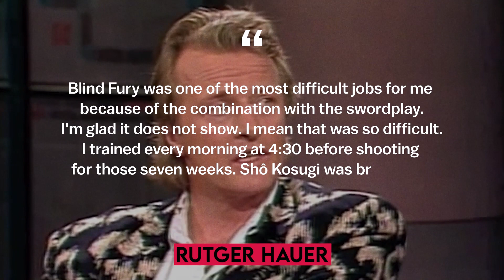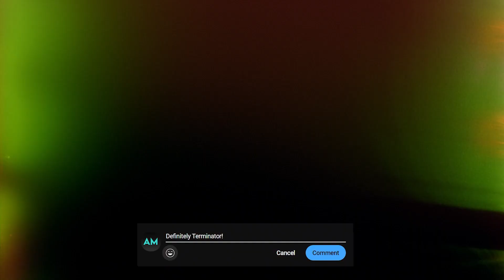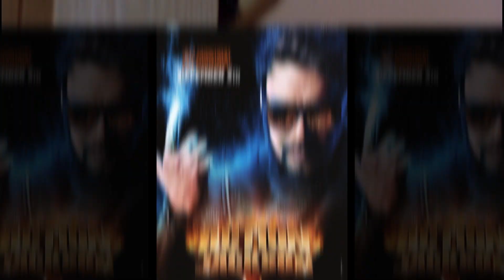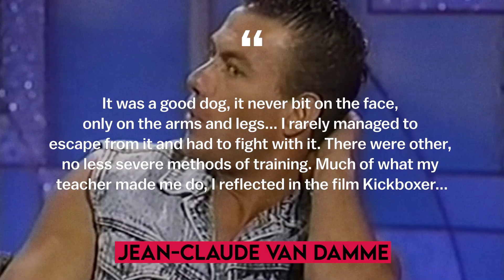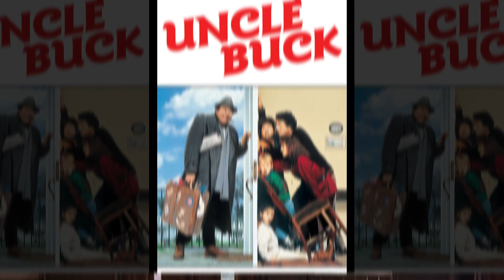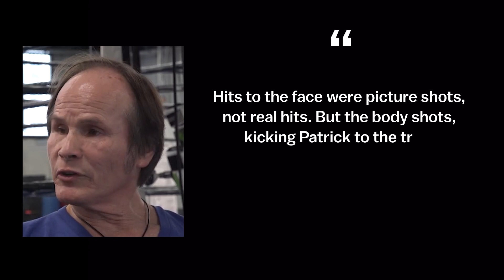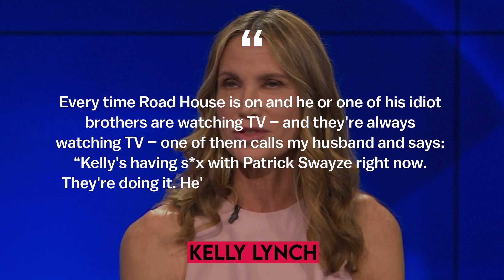The Rise And Fall Of Old-School Action Movies (Video Essay)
A separate type of action movies is an old-school action movie. Each of us has watched at least one action movie from our list today at least once. Some of the most popular action movies of the 80s are considered Blind Fury, Hard to kill, Sniper, Kickboxer, Road House. In these old-school action films we can meet such legends of cinema as Rutger Hauer, Steven Seagal, Tom Berenger, Jean-Claude Van Damme, Chuck Norris, Arnold Schwarzenegger and many others. How did Blind Fury, Hard to kill, Sniper, Kickboxer, Road House become so popular? Why are the action movies of the 80s so fond of? This is the About movies channel! In our video essay today, we have collected the best action movies of the 80s and talked about the ups and downs of old-school action movies.

00:00 - Intro
00:44 - Blind Fury
04:42 - Hard to kill
08:18 - Sniper
10:50 - Kickboxer
13:50 - Road House

Old-school action movies, video essay, About Movies